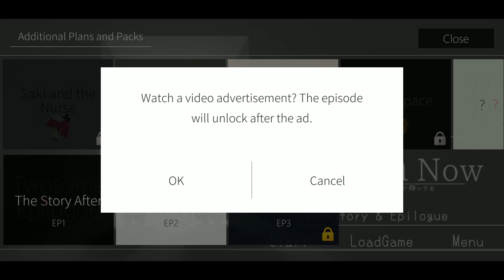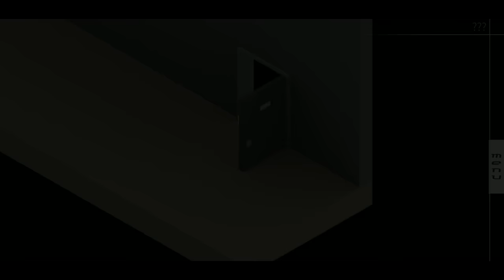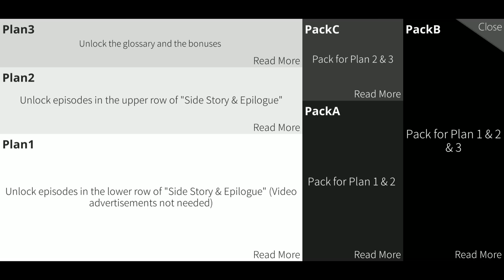ArcMobileGaming: 7 Years From Now (Extra 1)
The main story is over. However, there is more to see. Let's take a look at some of the Side Stories and Epilogue that have unlocked.

Be forewarned, some maybe behind a paywall so don't  expect to see all of it.

As always, let us know what you think and what mobile games you would like to see us play in the near future.